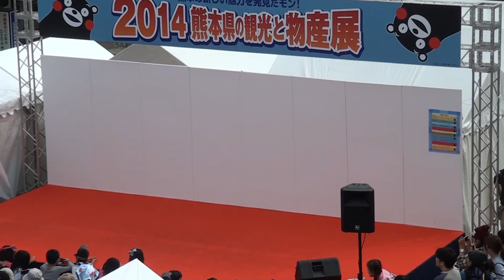141011_くまモン[06]くまモンくまモンあそびましょ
熊本県の観光と物産展で、せんちゅうパル南広場に出没したくまモン。くまモンくまモンあそびましょの曲で踊る。